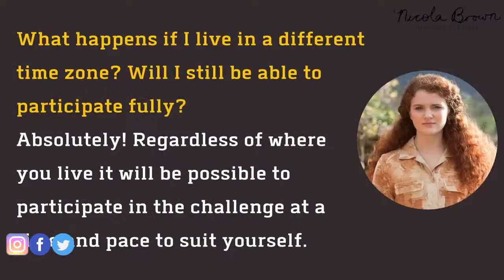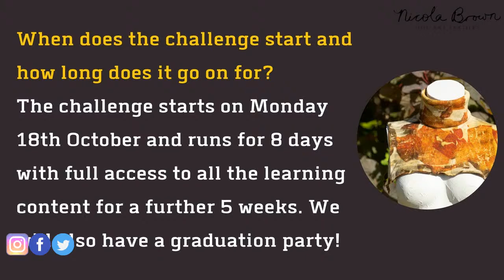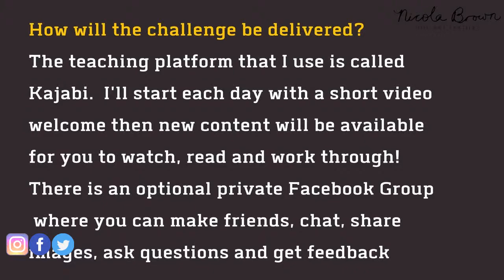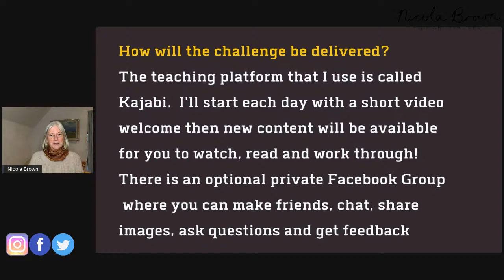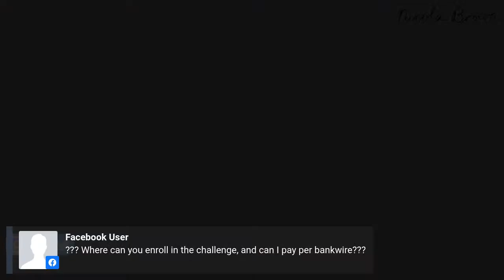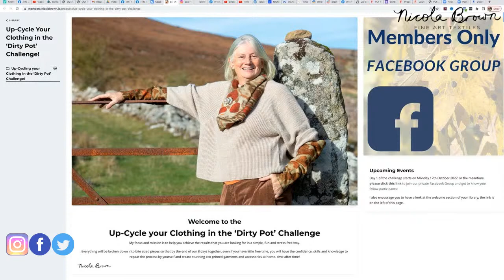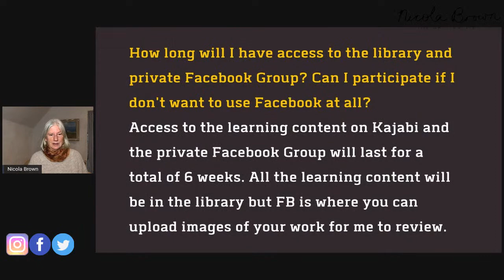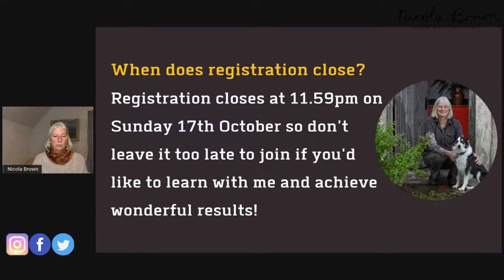Up-cycle your Clothes in the 'Dirty Pot' Challenge Q&As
I’ve many years experience teaching felting and eco printing in Ireland, North America, Australia and mainland Europe as well as over five years facilitating online workshops. In 2022 my Eco Print & Wet Felt Club membership launched. If you’re interested in joining my newsletter list it’s the best way of keeping up to date with tips, free tutorials and news of upcoming online and in person events.

For lively discussion and the opportunity to have your say in future Q&A sessions join my public 'Nicola Brown - Eco Printing and Felting' group on Facebook

For ongoing support and training related to the development of an online presence and membership programme I highly recommend - Jeff Walker
For excellent ongoing support and training related to the development of a YouTube channel I recommend - Video Ranking Academy and